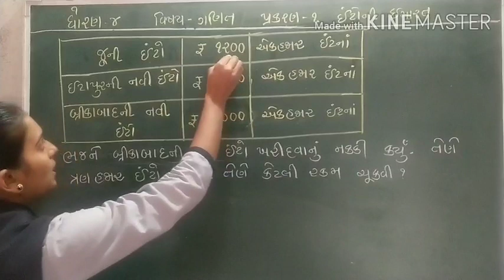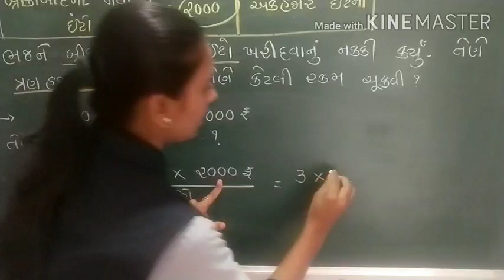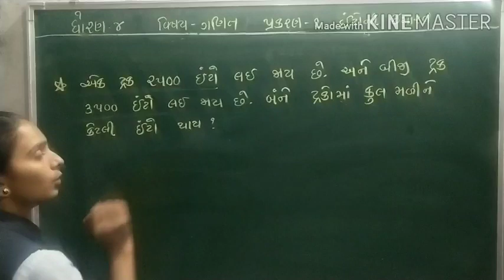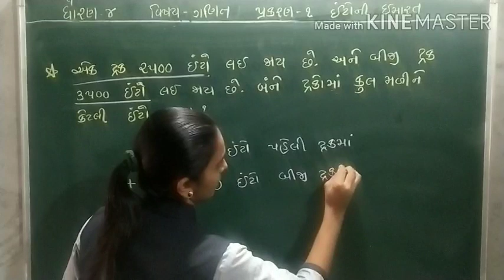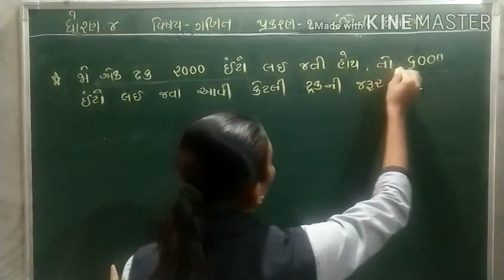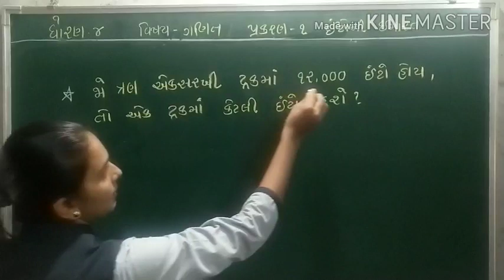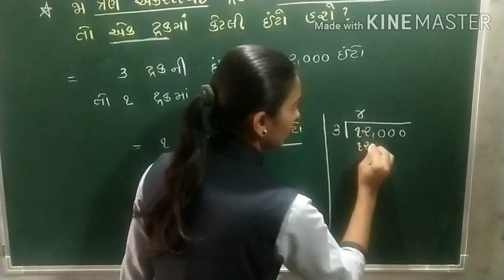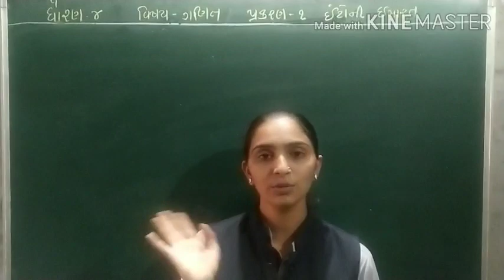GUJ MED STD 4 MATHS CH 1 ઈંટોની ઇમારત PART 6